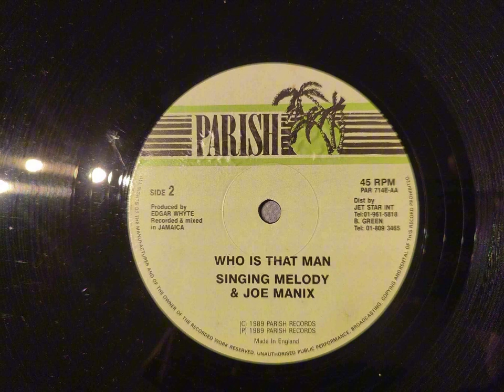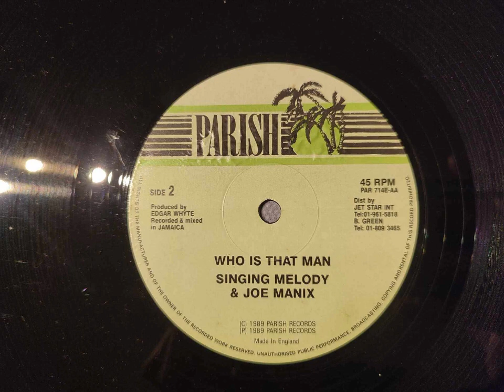Singing Melody & Joe Mannix– Who Is That Man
Label: Parish – PAR 714E
Format: Vinyl, 12"
Country: UK
Released: 1988